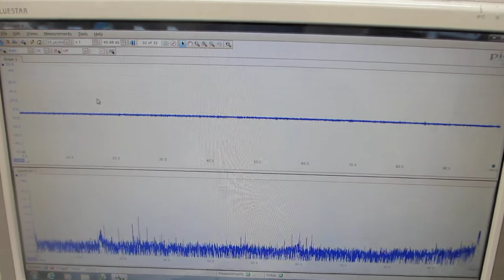超音波プローブの音響特性を確認する実験動画（超音波システム研究所）